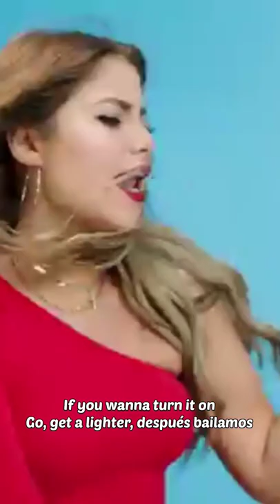123 SOFIA REYES Ft JASON DERULO & DE LA GHETTO |Lirik lagu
1, 2, 3

Lagu Sofia Reyes

Ooh